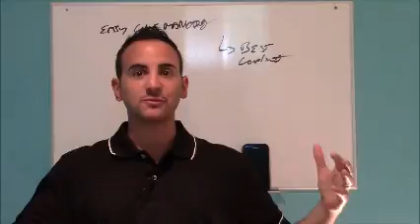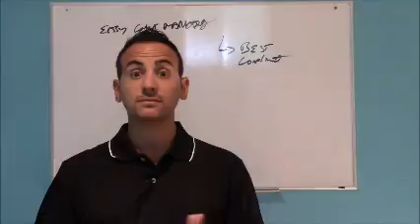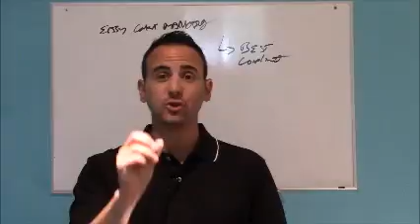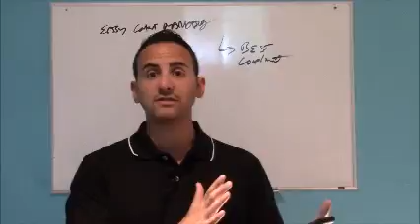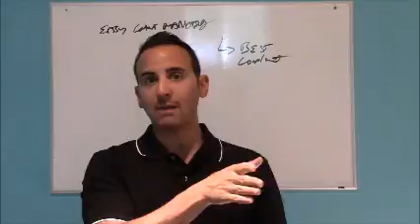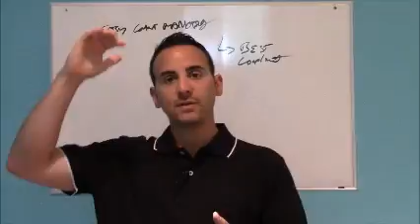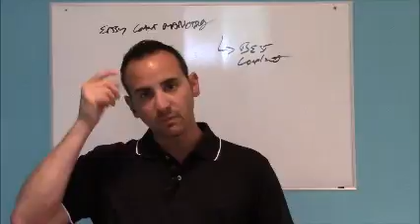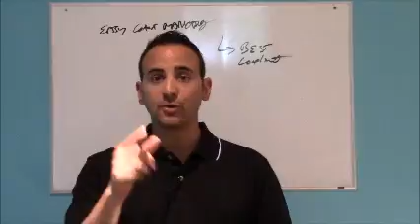The Highest Compliment For Your Small Business